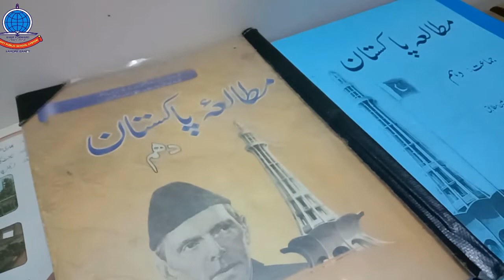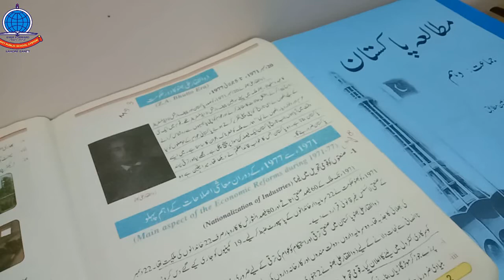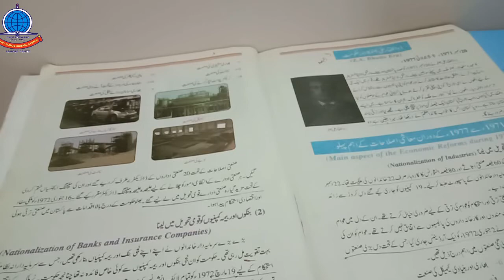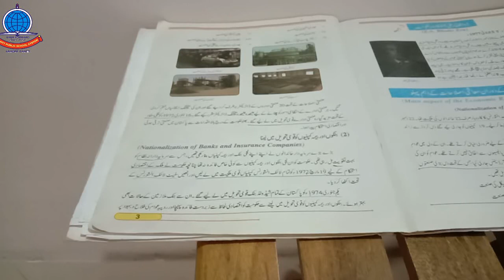Pak Studies K 10 Lec 1 Day 3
Cantt Public School System
Zarrar Shaheed Road Lahore Cantt